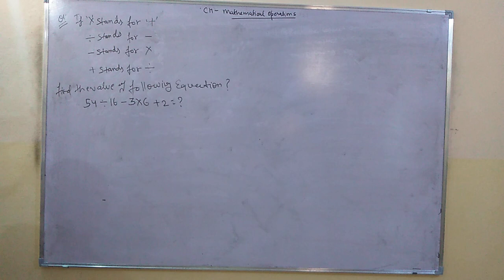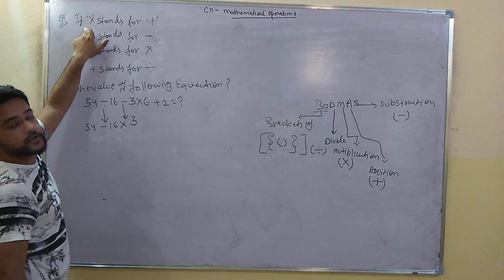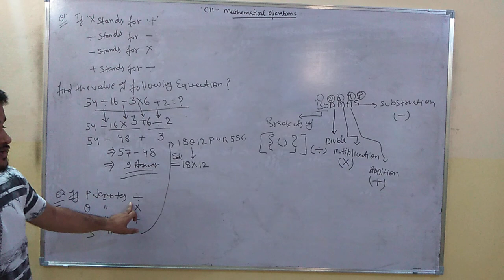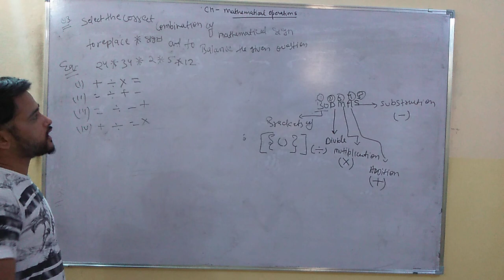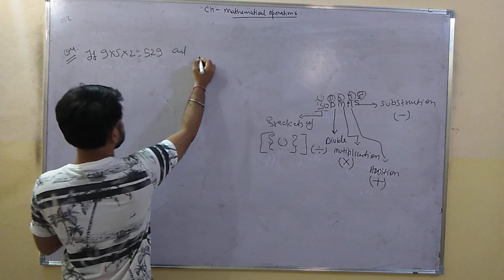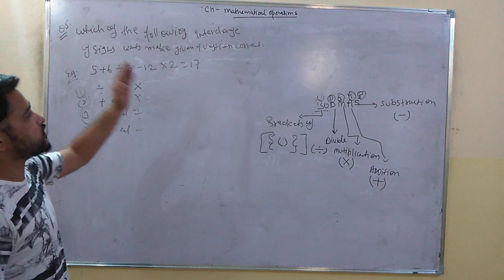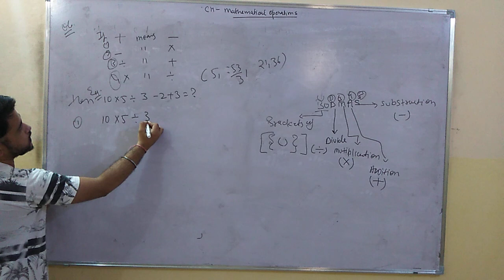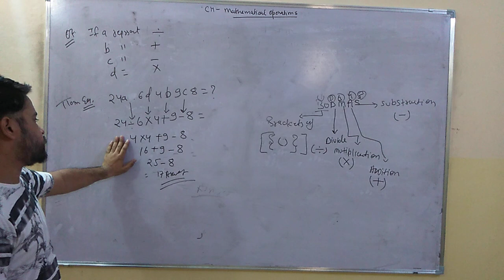Reasoning:- Mathematical Operation sainikschoolcoaching MOTHERS PRIDE ACADEMY JAIPUR-7062613989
Reasoning:- Mathematical Operation
MOTHERS PRIDE ACADEMY- sainik school coaching, Military school coaching and RIMC  Coaching.
Address:-
36-A new Colony Satya Nagar Jhotwara Jaipur, Rajasthan, 302012